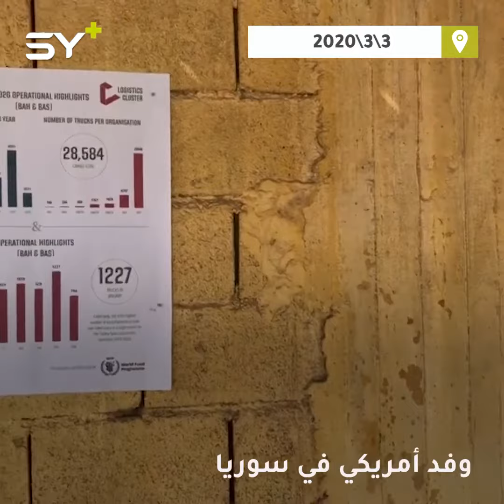لأول مرة منذ بداية الثورة وفد أمريكي يزور سوريا قادماً من تركيا للاطلاع على الأوضاع الإنسانية..